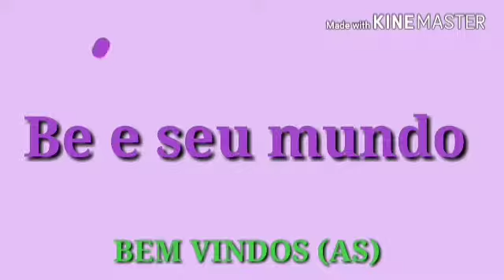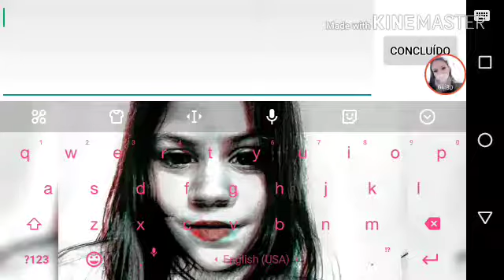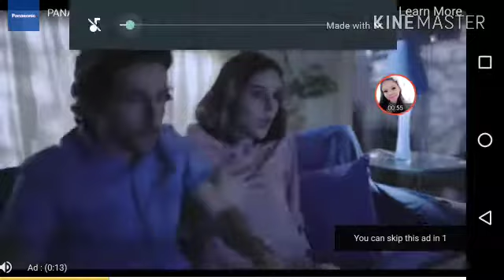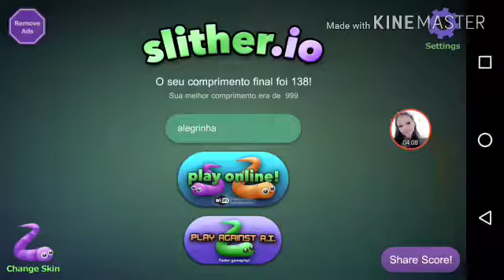Jogando Slither.io -Be e seu mundo